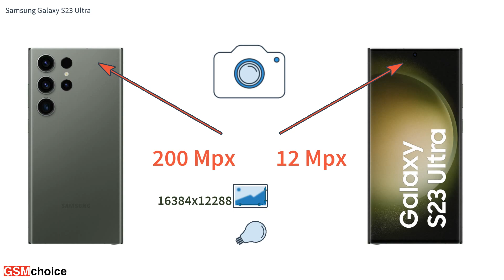Samsung Galaxy S23 Ultra - quick specification overview by GSMchoice.com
Watch a quick overview of the main features of Samsung Galaxy S23 Ultra (aka SM-S918B).

Learn all about Samsung Galaxy S23 Ultra Specs and Galaxy S23 Ultra features, including information about Galaxy S23 Ultra display, Galaxy S23 Ultra processor, Galaxy S23 Ultra price, Galaxy S23 Ultra dimensions, Galaxy S23 Ultra camera, Galaxy S23 Ultra storage, Galaxy S23 Ultra RAM, Galaxy S23 Ultra OS, Galaxy S23 Ultra battery and more.